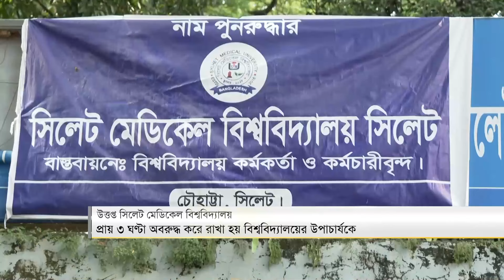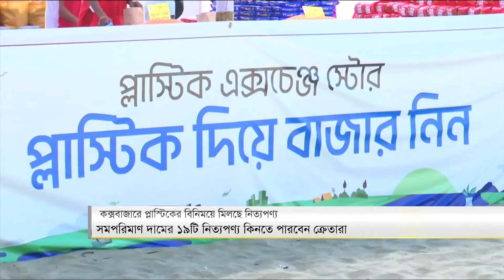এখন চারদিক | রাত ১২ টা | ৮ নভেম্বর ২০২৪ | Ekhon Chardik | Ekhon News | Ekhon Bulletin | Ekhon TV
Our Office Address:
EKHON TV
City Park Lane
19 Hatkhola Road, Wari
Dhaka-1203
Bangladesh